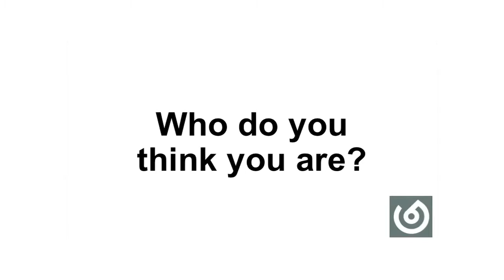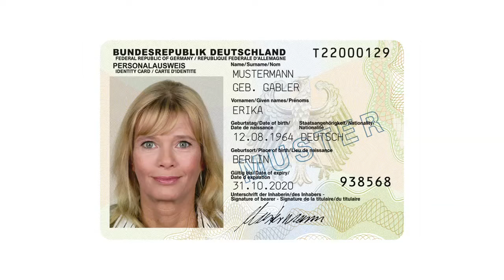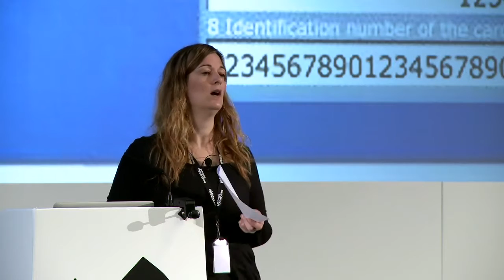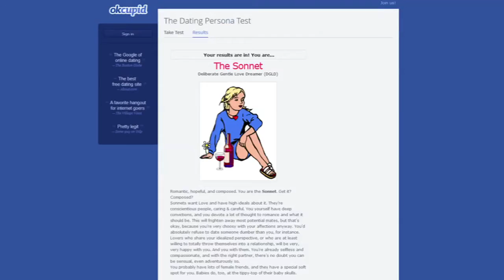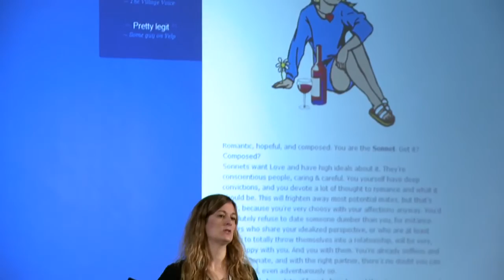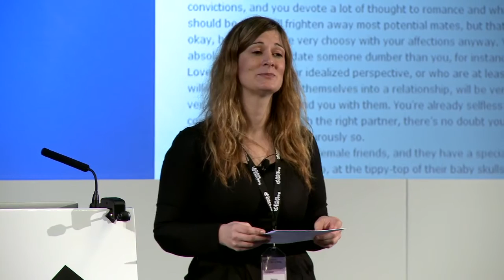FutureEverything 2015: Gemma Galdon-Clavell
Who do you think you are? Who do you think the person sitting next to you is? Gemma Galdon-Clavell asked us to explore the complex system that is our identity, through the lens of personal data. As our data is closed off and made more opaque by companies online, we are starkly reminded that we have no idea where it can end up. How do we gain control over our online identity when organisations collect everything they can, just in case they can make money from it in the future? By exposing the presence of the Data Double, a data version of ‘you’ that we are coming increasingly aware of, Gemma shows where our input makes decisions for us, and assumptions about us that we might not agree with.